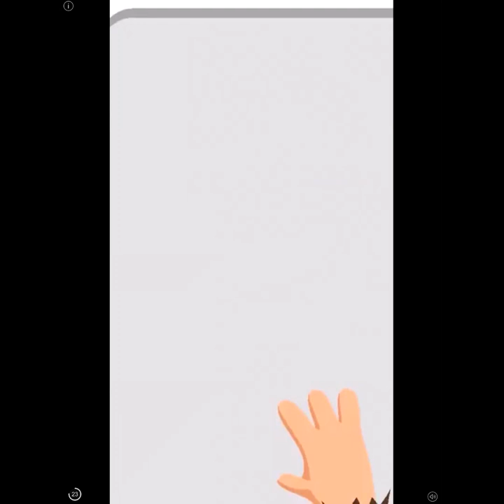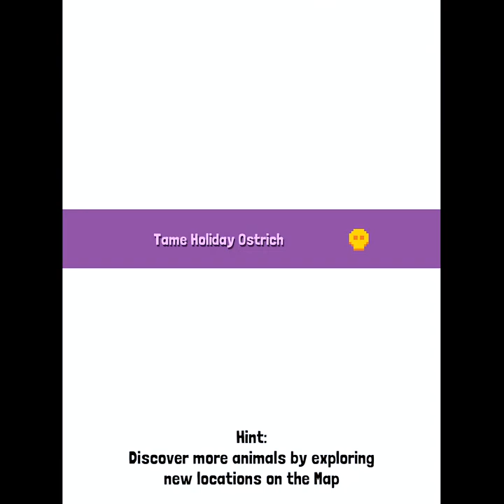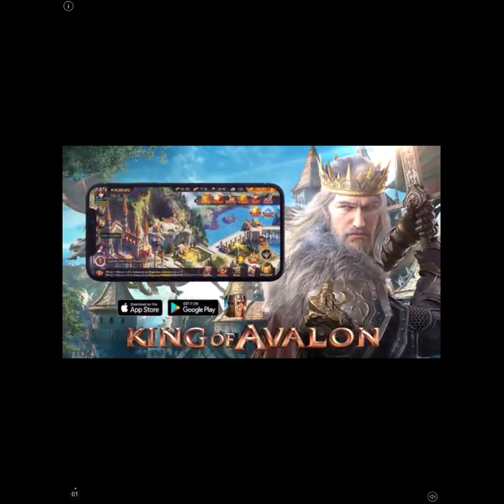Let's Play Rodeo Stampede! Episode 1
Playing Rodeo Stampede on my iPad!